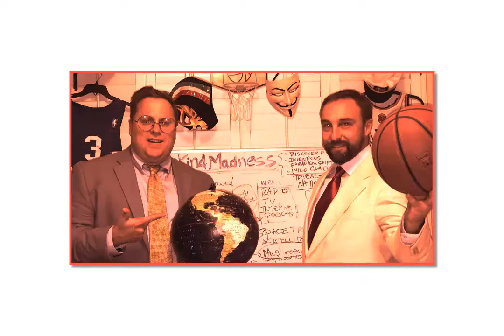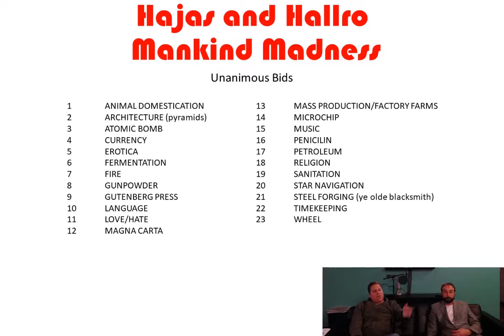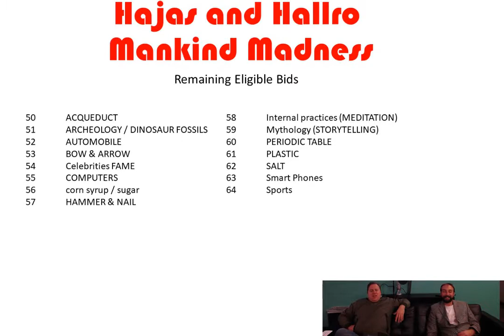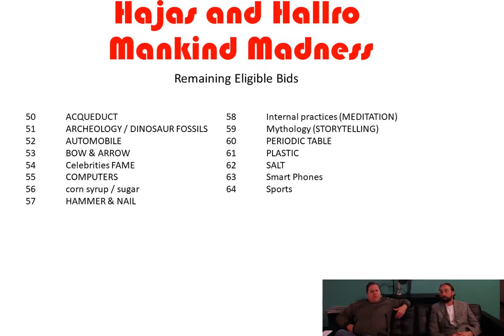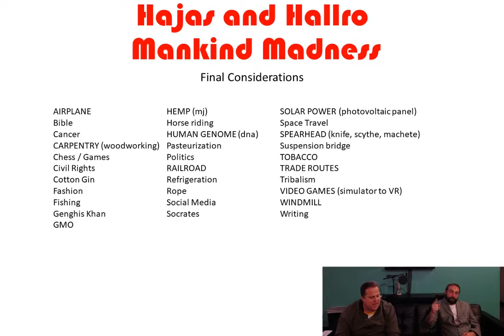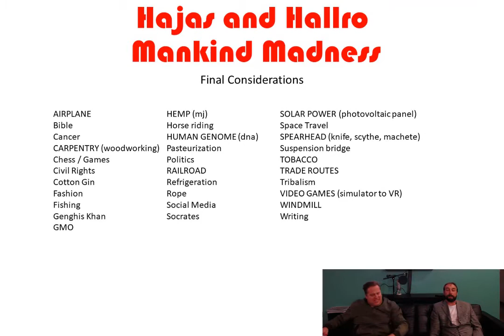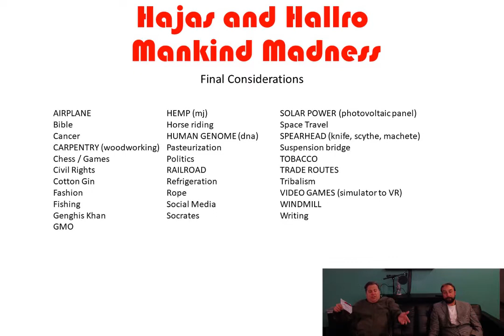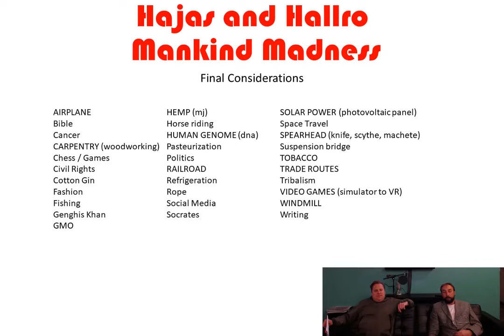The Hajas and Hallro High, Low, and No Show Episode 12 - Remaining Bids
The best and most important 69 discoveries, inventions, paradigm shifts, and wild cards that rocked the path of humanity pitted in a single elimation tournament to see what reigns supream to get humanity to where we are today.